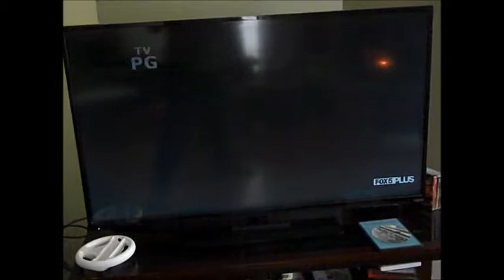Sence & Sencebillty 1995 Part 2